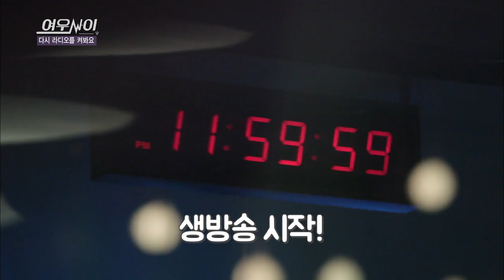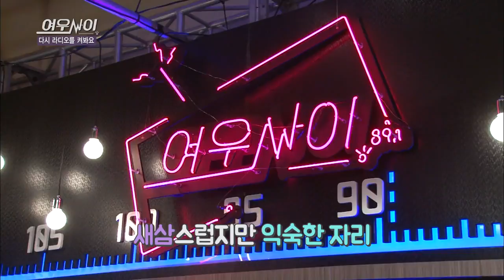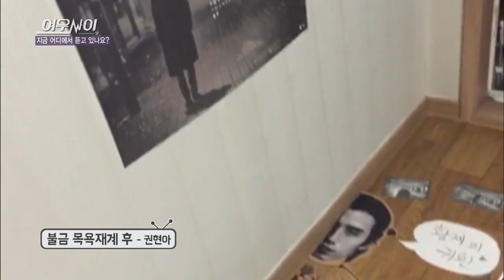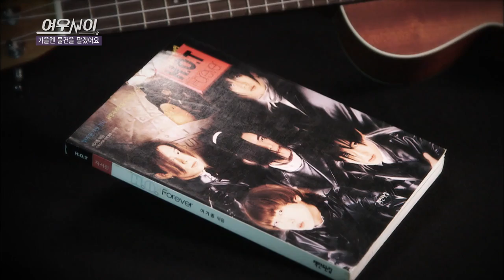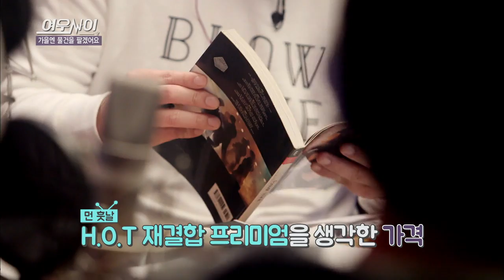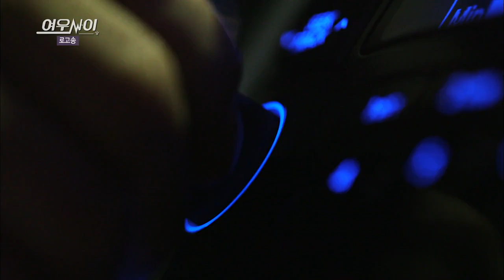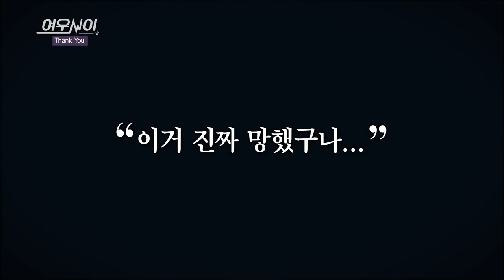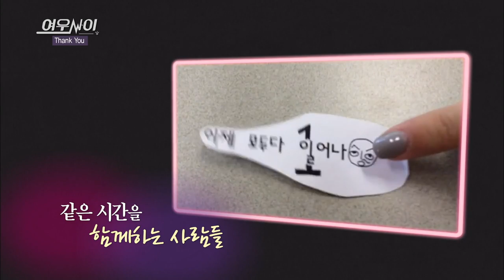Visible Radio Yeowoosai | 속 보이는 라디오 여우사이 (2015.10.09)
- Synopsis: Now we are in the world of fusion! It’s the fusion of TV and radio this time! Yu Huiyeol, the legendary radio DJ, and Jung Hyungdon, one of the four top-notch talk show hosts, are presenting this late-night radio show. And Yu Byeongjae, the young writer, joins them too. Will they succeed in gathering the huge audience?